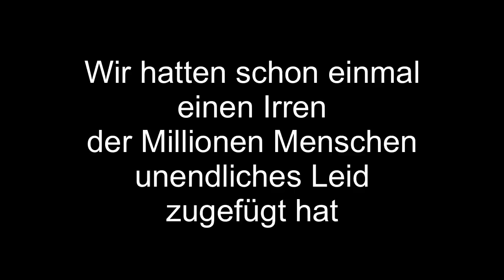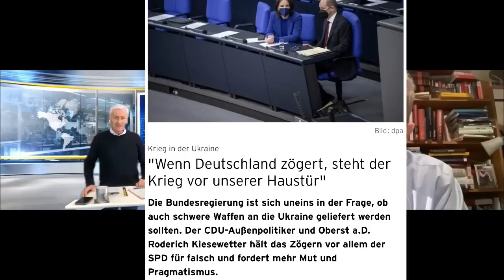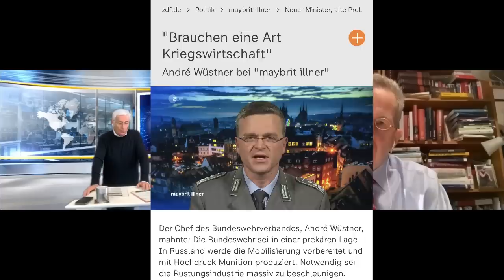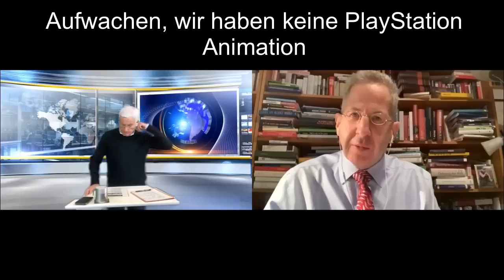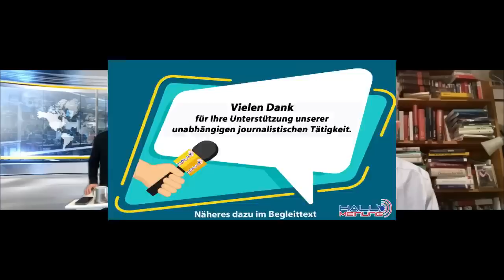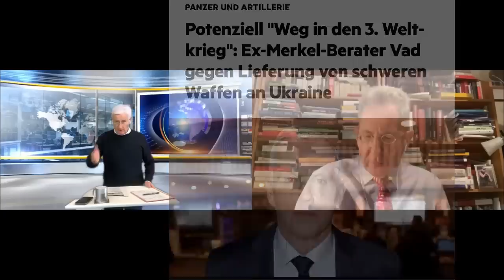Wollt ihr den totalen Krieg? - nichts dazu gelernt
Peter Weber im Interview mit Dr. Hans-Georg Maaßen, Ex-Verfassungsschutzpräsident

Herzlichen Dank!